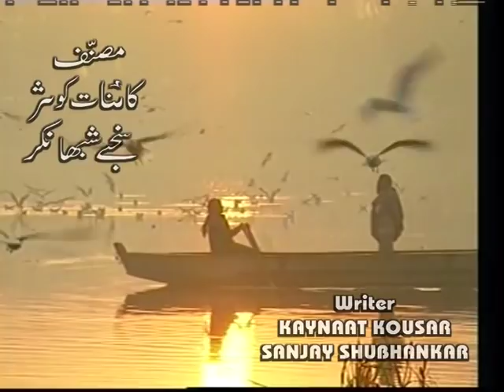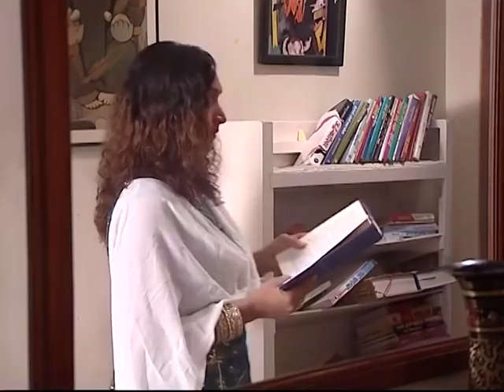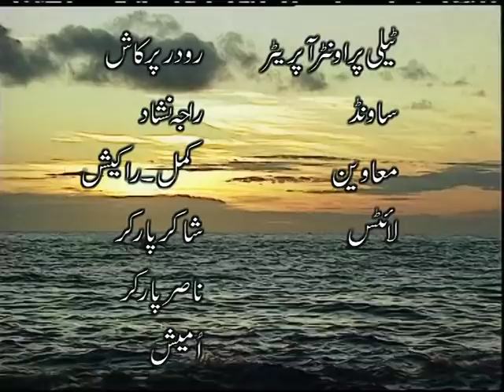Indeevar || Hindi Film Lyricists || Old Rare Interview || Anmol Ratan (1990)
Shyamalal Babu Rai, known professionally as Indeevar (1924 – February 27, 1997 ) was one of the leading Hindi film lyricists in the 1960s.

He wrote over a thousand songs in over 300 films in a career spanning over four decades. Indivar also wrote songs for famous pop duo Nazia Hassan and Zohaib Hassan. Nazia Hassan's famous songs "Aap Jaisa Koi", "Boom Boom", "Meherbani", "Dil ki Lagi" & Zohaib Hassan's "Star" was written by Indeevar.